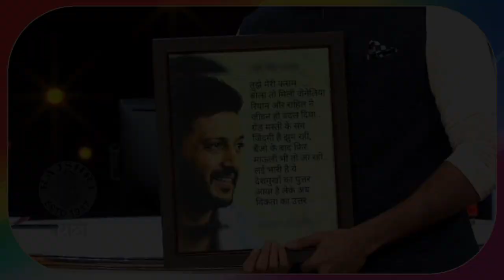Vikta Ka Uttar To Go Off Air | Marathi Game Show | Star Pravah | Riteish Deshmukh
Riteish Deshmukh's popular game show Vikta Ka Uttar just went off air from Star Pravah. Watch some best moments from the show only on Rajshri Marathi!